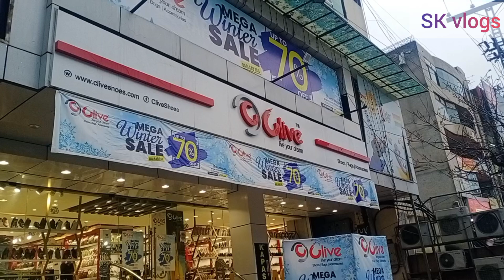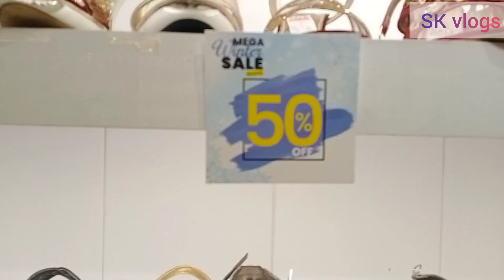Clive shoes up-to 70% off sale detailed video with review